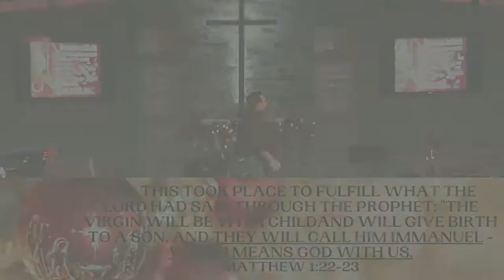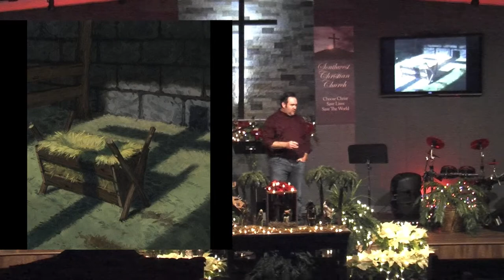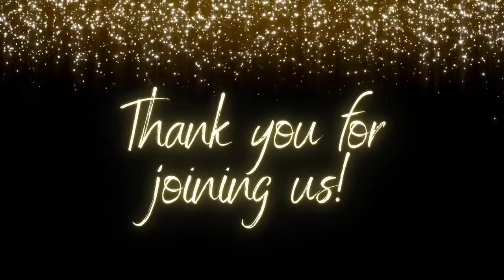Christmas Eve Service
Randy Steele, Preaching
Merry Christmas!!